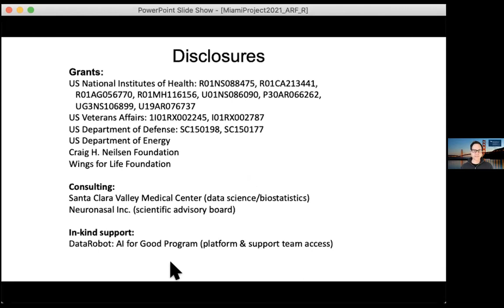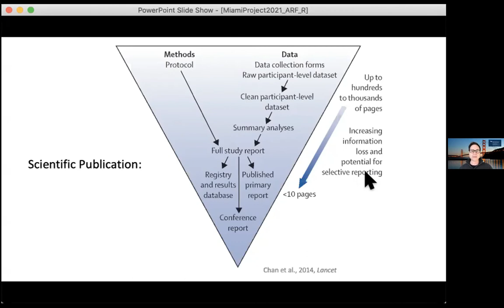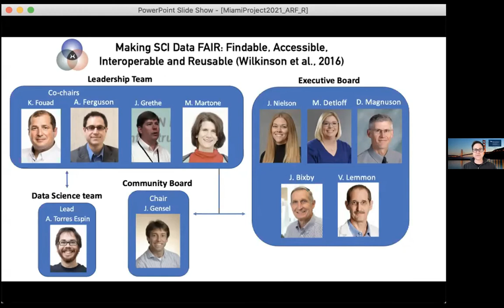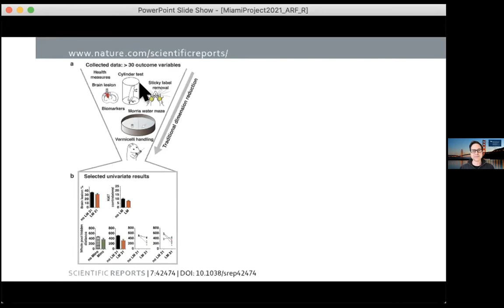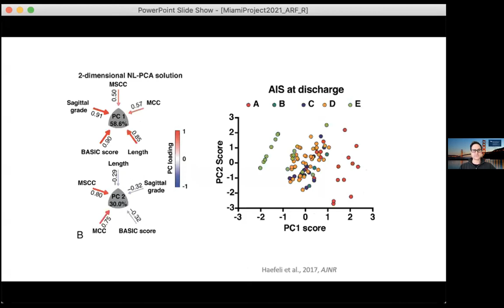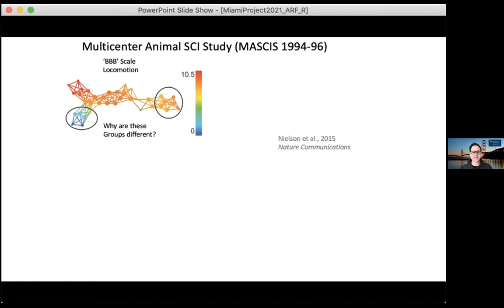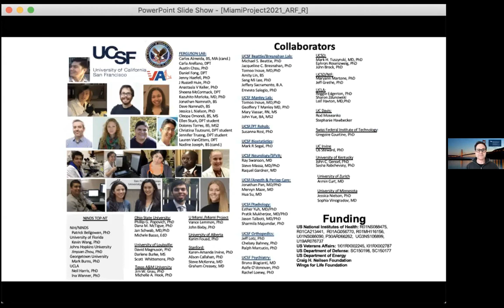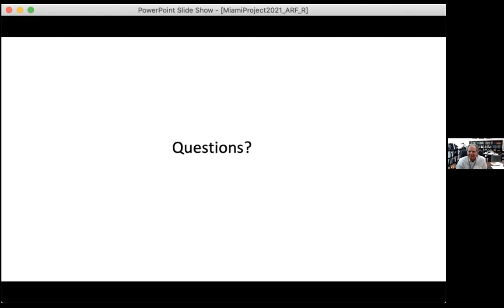FAIR data sharing and advanced analytics for translational neurotrauma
Andrew R. Ferguson, Ph.D. (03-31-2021)